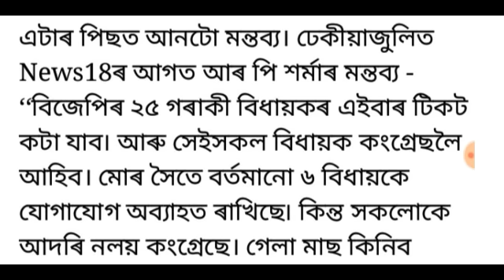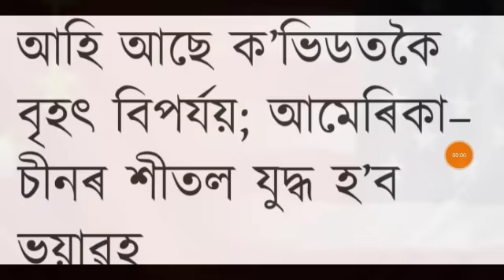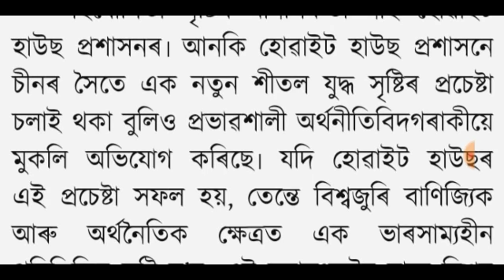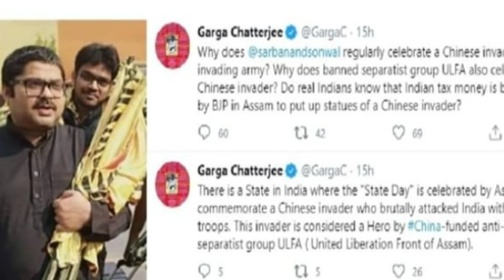সাবধান! আহি আছে ধুলিৰ ধুমুহা, বিজেপিক পুনৰ উভতি ধৰিলে আৰ পি শৰ্মাই লগতে আৰু বহুতো খবৰ চাই লওঁক